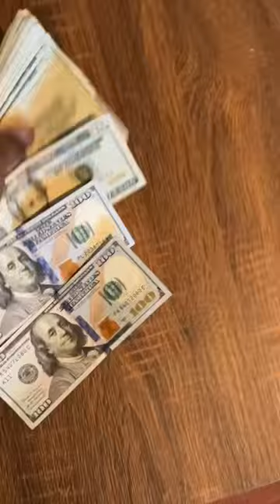My new male Frenchie “Gotti” lilac and tan fluffy carrier🥶🦍🐾💯